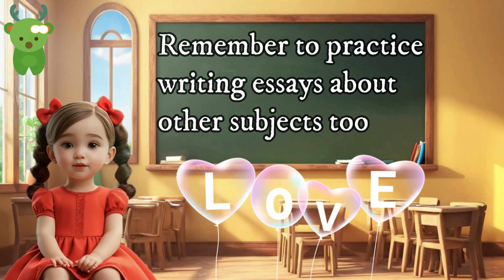Brother & Sister Love for each other | Little Marvels E - Learning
Title: "Brother & Sister Love: The Heartwarming Bond for Kids!"

Description: Join us as we explore the special bond between brothers and sisters! In this heartwarming video, kids will learn about love, kindness, and the joy of having siblings. Perfect for teaching young learners the importance of family and how to express love for their brothers and sisters!